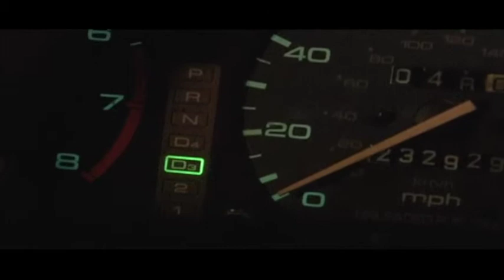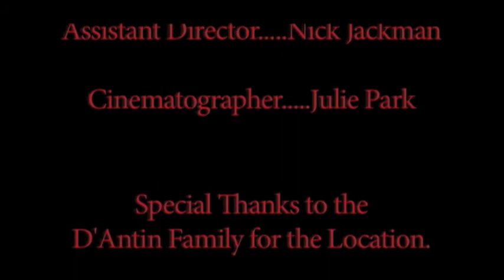Blood Simple Scene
A short re-created scene from the Coen Brothers brilliant movie BLOOD SIMPLE